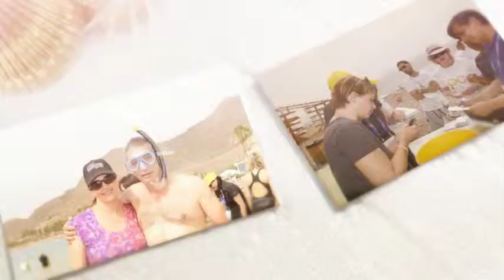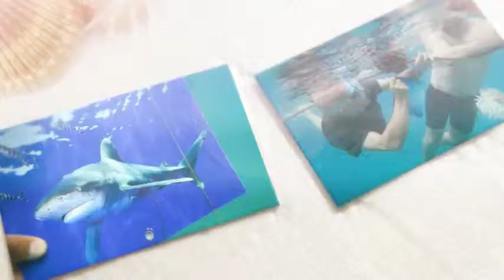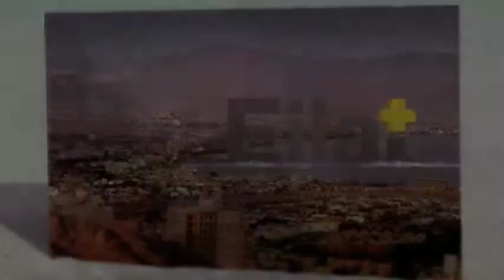amdocs marine experience 2015